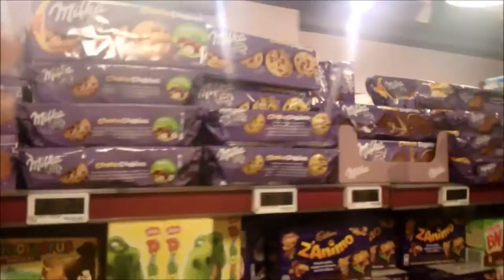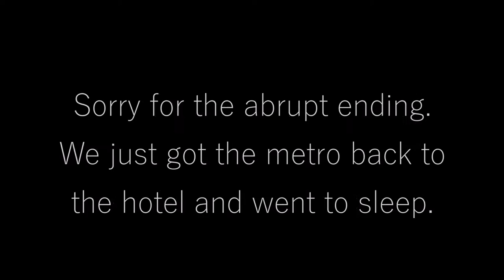THREE OUTFITS IN ONE DAY | PARIS VLOG | LUX LIFE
A vlog from Day 1 of my luxury weekend in Paris! Lunch at La Gare, Sephora on the Champs Elysees, exploring Parisian pharmacy's and Monoprix, cocktails at the Mandarin Oriental, sunset at the Sacre Coeur, and cabaret at Nouvelle Eve! [CLICK SHOW MORE]

*Outfit 2*
Forever 21 Jumpsuit: